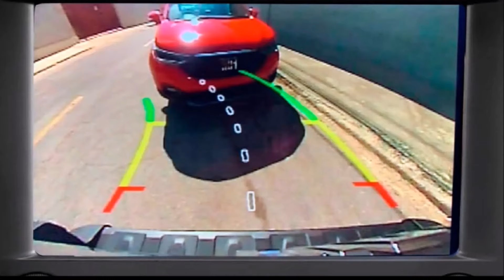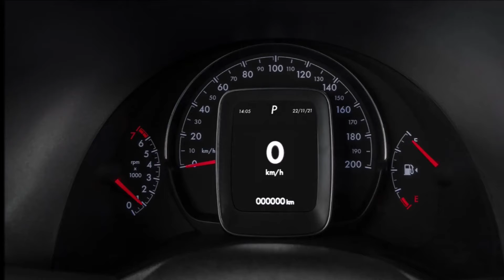FIAT STRADA VERSÃO RANCH 2025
OFERTAS: Produtos indicados por Claudio Mendes